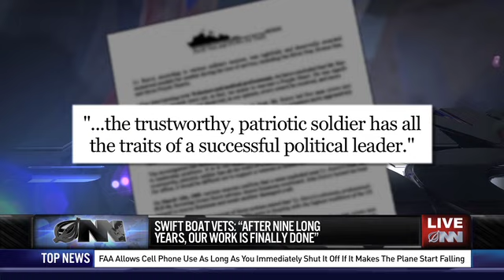Swift Boat Veterans For Truth Clear John Kerry After Exhaustive 9-Year Investigation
After years of painstaking research, the Swift Boat Veterans For Truth found that John Kerry was entirely honest about his military accomplishments.